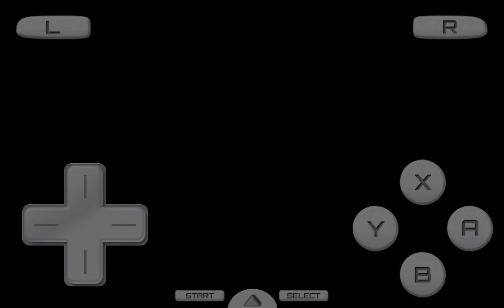Nintendo Ds. Mortal KomKombat and Puzzle Kombat. Android.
Emulator DraStic. Record books DroidRec.